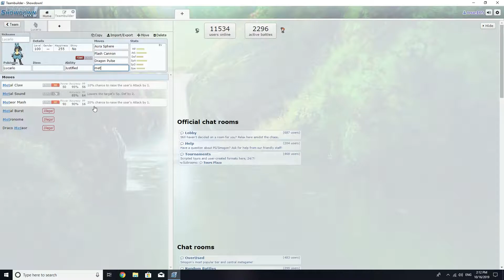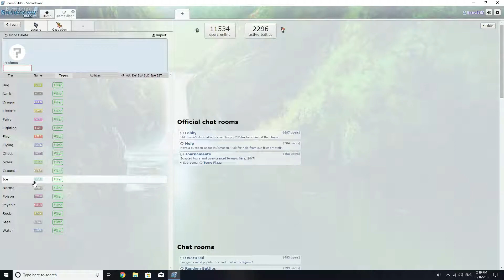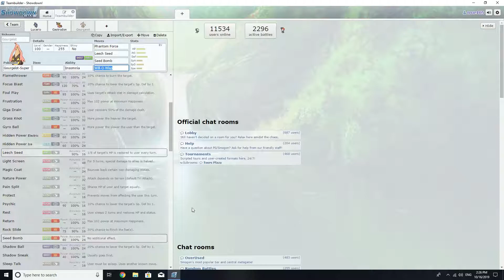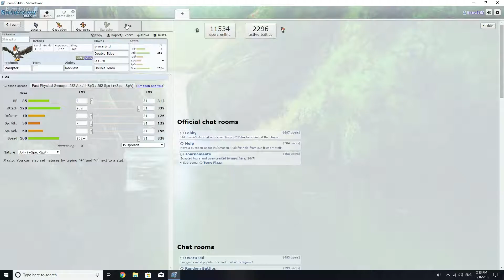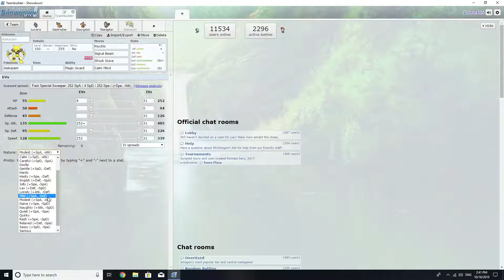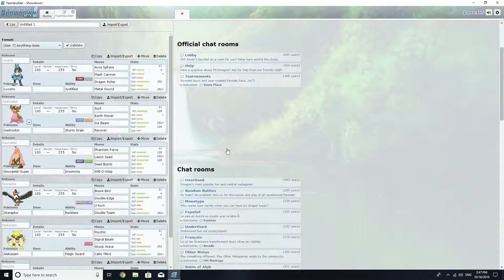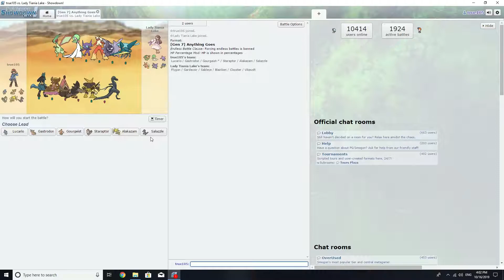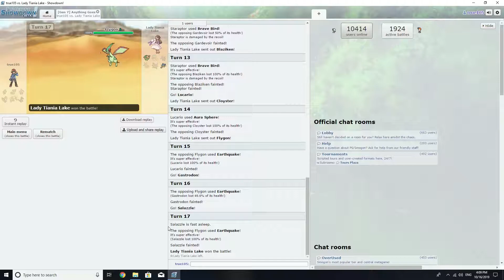Let's Play Pokemon Showdown 1 With Lady Titania Games